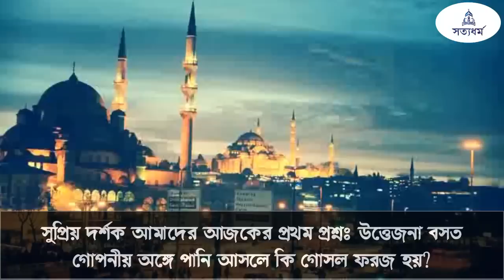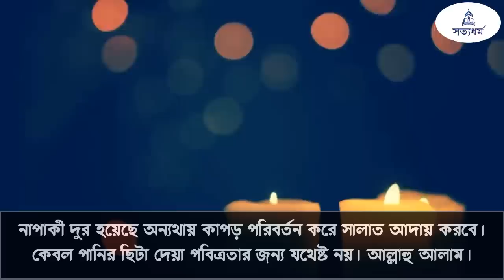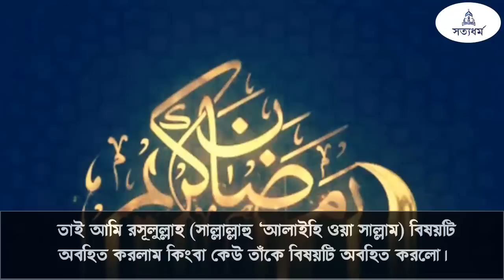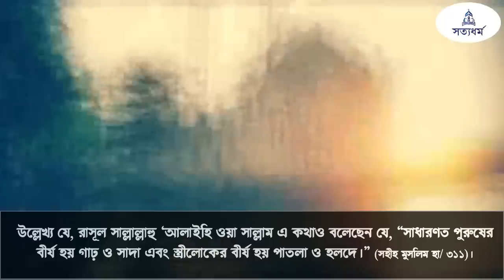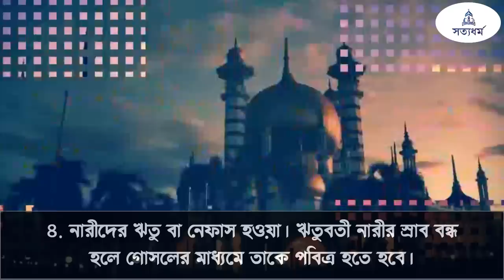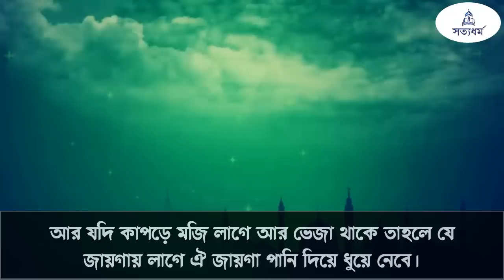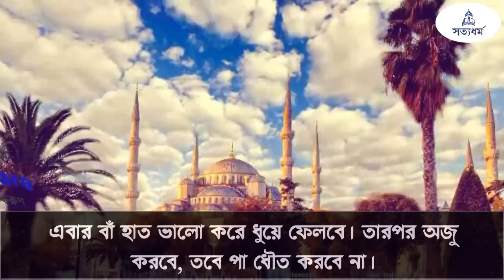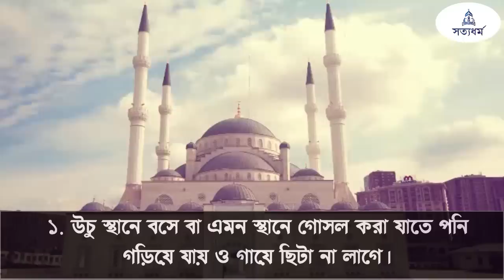উত্তেজনা ফলে পানি আসলে কি গোসল ফরজ হয় কিনা ┇সত্যধর্ম ┇ Islamic Knowledge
বিসমিল্লাহির রাহমানির রাহিম। আশাকরি মহান রাব্বুল আলামীনের অশেষ রহমতে আপনারা প্রত্যেকেই ভালো আছেন। আমি সাক্ষ্য দিচ্ছি যে, আল্লাহ ছাড়া কোনো মাবুদ নেই, হযরত মুহাম্মদ (সাঃ) আল্লাহর বান্দা ও তাঁর রাসুল।

ফরজ গোসলের সুন্নাত আমলগুলো হলো-
১. আল্লাহর সন্তুষ্টির জন্য গোসল করার নিয়ত করা।
২. ফরজ কাজগুলোর মাঝে ক্রম বা ধারাবাহিকতা বজায় রাখা।
৩. প্রথমে ওজু করা।
৪. দুই হাতের কবজি পর্যন্ত ধোয়া।
৫. শরীরে কোনো নাপাকি থাকলে তা দুর করা।
৬. মেছওয়াক করা।
৭. সারা দেহে তিন বার পানি ঢালা।

ফরজ গোসলের মুস্তাহাবসমূহ হলো-
১. উচু স্থানে বসে বা এমন স্থানে গোসল করা যাতে পনি গড়িয়ে যায় ও গায়ে ছিটা না লাগে।
২. পানির অপচয় না করা।
৩. বসে বসে গোসল করা।
৪. বেশি লোক সমাগমের স্থানে গোসল না করা।
৫. পাক জায়গায় গোসল করা।
৬. ডান দিক থেকে গোসল শুরু করা।
আর নদী পুকুর হলে তো ভিন্ন কথা।

তো প্রিয় দর্শক; আপনারা যারা ভিডিওটি শেষ পর্যন্ত দেখেছেন;; তাঁরা ভিডিও শেয়ার করে দিন। এবং কমেন্টে আমিন লিখে ফেলুন অথবা আপনার মুল্যবান মতামত জানাতে পারেন। আল্লাহ্‌ তায়ালা আমাদের সবাইকে উক্ত বিষয় গুলো মেনে চলার তৌফিক দান করুণ, আমিন। প্রত্যেকের সুস্থতা কামনায় আজকের ভিডিওটি এখানেই সমাপ্তি। আল্লাহ্‌ হাফেজ।